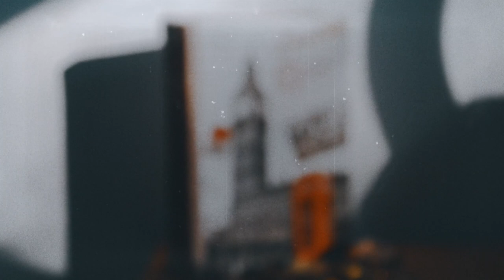Morning Routine but it's 1960 and Audrey Hepburn is singing Moon River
Hey Guys ! ☻ SO This is a morning routine, but it's in the 1960 and Audrey Hepburn is singing Moon River to compliment the mood of the morning and beauty of life.

Hey Everyone! This video is a morning routine but it's in the 1960's and Audrey Hepburn is singing moon river to compliment the mood of the morning and the beauty of life. I woke up really early to find sun beams dance around my room while Audrey Hepburn was singing moon river from my Itunes and I was just really inspired to make a summer morning routine that was vintage-style like 1960's while Audrey Hepburn sings moon river so you guys could feel how I felt that morning. It was beautiful. So beautiful that I might make attempt to be a morning person now. Also TURN ON my POST NOTIFICATIONS to know when I upload!

THANK YOU FOR THOSE WHO SUPPORT AND LOVE ❤